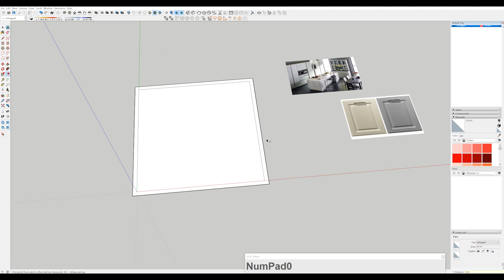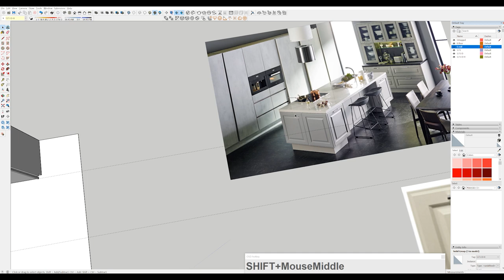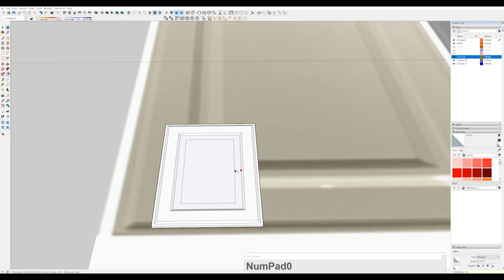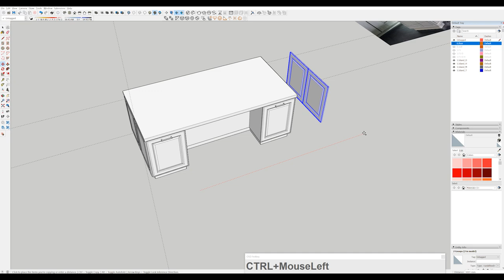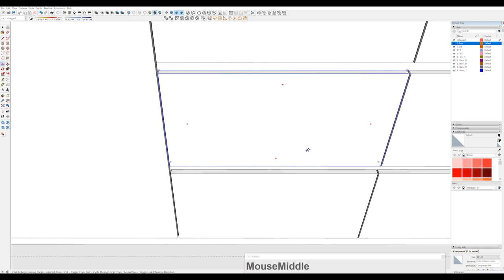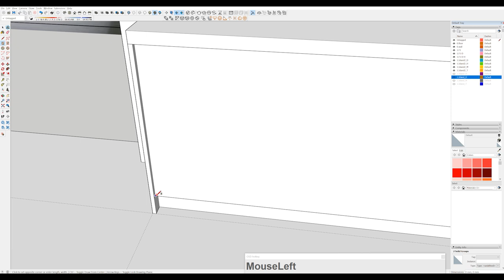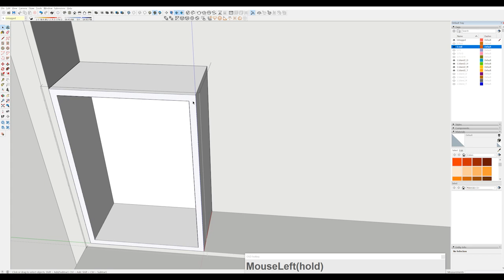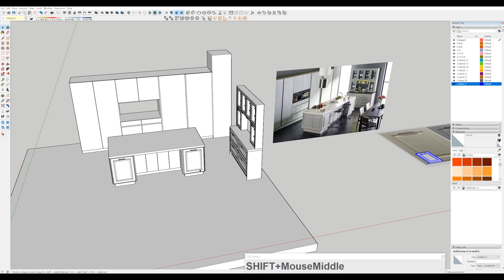스케치업 강좌 - 주방 그리기 한샘 키친바흐 500 모델링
📐 Furniture 🔨
확장자가 .3DS 파일은 IMPORT해서 불러올 수 있습니다.~
.OBJ파일은 2020버전에서는 열리고 2021버전에서는 지원이 안됩니다.~

💡LIGHTING

👉.Tom Dixon. (STL파일 -스케치업에서 IMPORT)